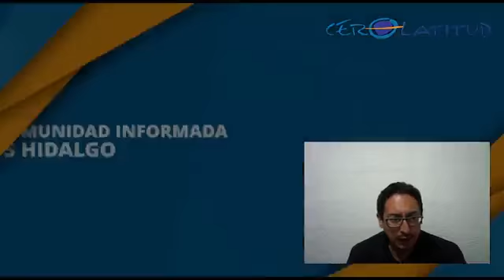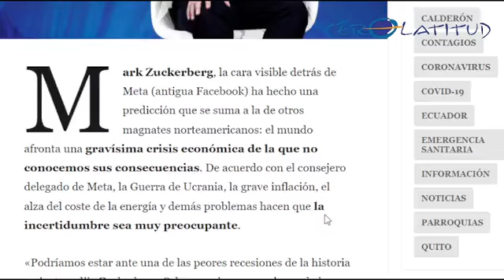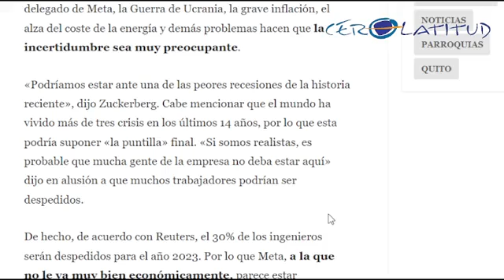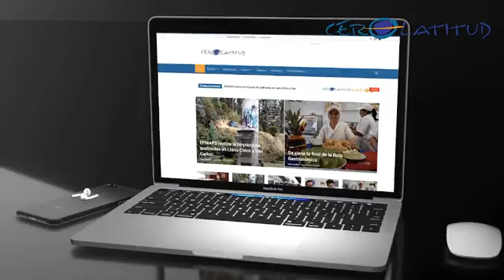Comunidad Informada Entrevista Gissela Chalá Reinoso vicealcaldesa de Quito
Entrevista con la vicealcaldesa de Quito, con varios temas coyunturales.